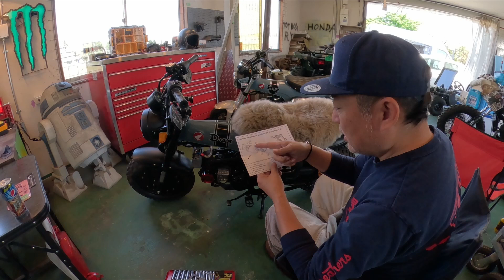HONDA Dax125 【45】ドレスアップ パーツ3点追加 【カスタム日記Vol.45】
Honda ST125 Dax

お馴染みのレヴォリューション、キタコのドレスアップパーツ3点を追加で取り付けました。